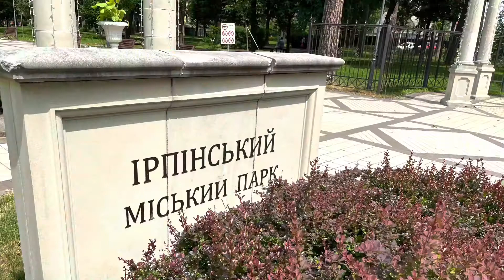6th July as seen by Libor in Irpin and Nemishaeve 🇺🇦